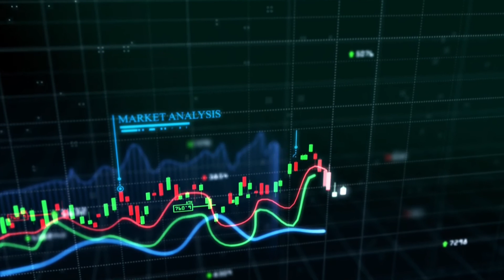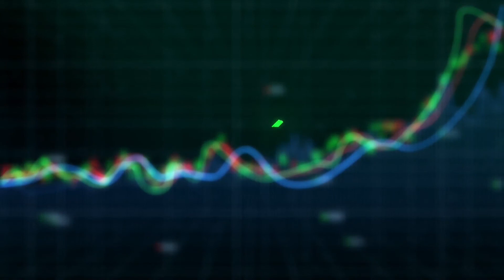AULA BISNIS-PERSAINGAN MENCARI KERJA SAAT PANDEMI [ part 2 ]